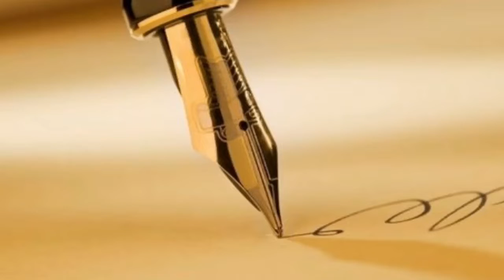3EP. Nuestros pequeños escritores. 2ª parte.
2ª parte de la tarea LA CARTA, alumnos de 3EP.